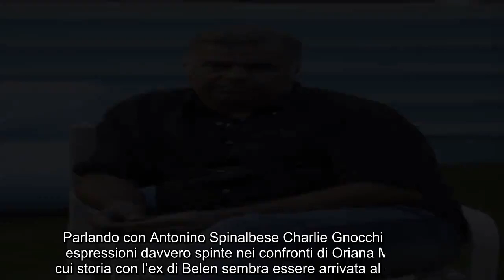“Ha voglia di s…”. GF Vip, la frase ch.oc del concorrente. Pubblico su tutte le fu.rie: ...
“Ha voglia di s…”. GF Vip, la frase ch.oc del concorrente. Pubblico su tutte le fu.rie: “Un ma.lato, fuori su.bito!”